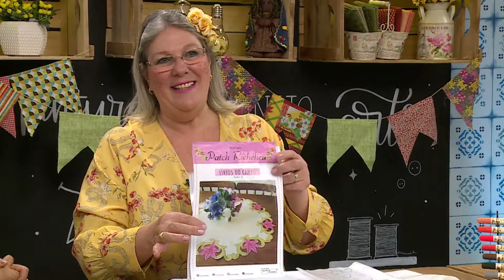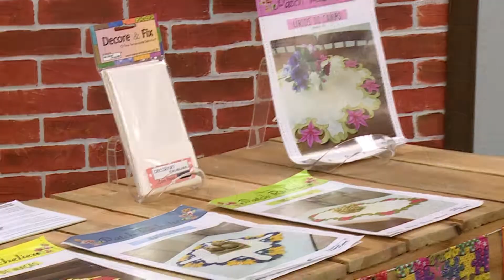Lírio do campo por Márcia Caires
No Vida com Arte, Claudia Pacheco recebe a artesã Márcia Caires para te ensinar a fazer lindos lírios do campo, que você pode vender. Confira!

REDE APARECIDA
A TV de Nossa Senhora

Baixe o nosso Aplicativo gratuitamente no seu celular, tablet ou iPad.